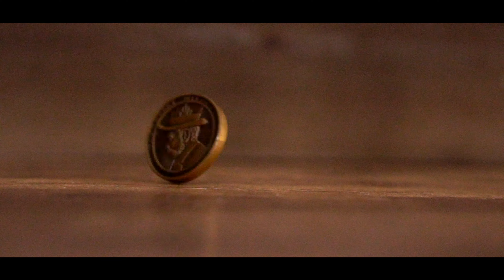Getting SPOILED With FREE PLAYING CARDS AND MERCH!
In today's episode I opened up a few mystery packages from companies and friends of the channel!

We had a package from fellow YouTube channel and friend @TheGentlemanWake
We got some hoodies and shirts from Black Roses
and we got some SICK new decks from Gemini!